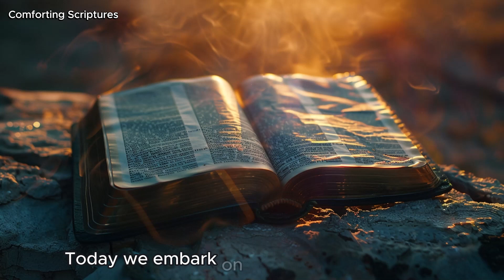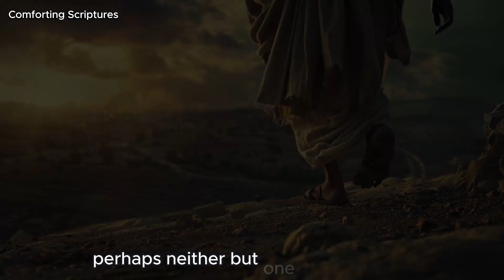Unveiling the Ancient Roots | The Origin of the Hebrew People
In this enlightening video, we delve into the fascinating history of the Hebrew people—their origins, beliefs, and enduring legacy. From the biblical patriarch Abraham to the present day, we explore the rich tapestry of their journey. Discover how the term “Hebrew” evolved, its connection to monotheism, and the unwavering faith that has sustained this remarkable community for over 3,000 years.

Join us on Comforting Scriptures as we unravel the mysteries of Hebrew identity, tracing their lineage from the great-grandson of Shem to the steadfast Joseph in ancient Egypt. Explore the significance of the name “Hebrew” and its enduring relevance in a world of shifting cultures and trends.

🌟 Comforting Scriptures 🌟

About Us

Comforting scriptures YouTube channel creates comforting Bible videos to help those who lacks understanding of God's greatness in addition, to helping you find comfort, love, truth, hope and faith through his word.